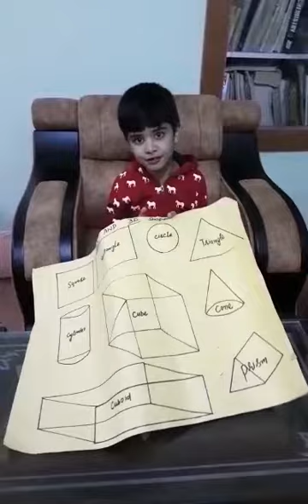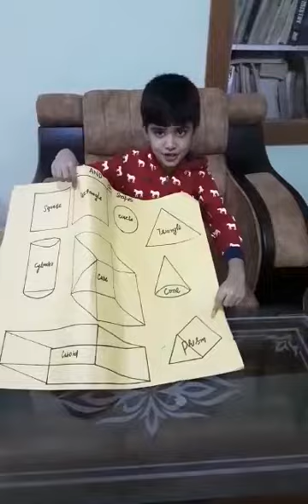MOHAMMAD AHNAF | 3D SHAPES